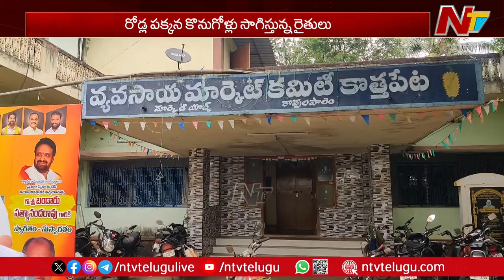Ravulapalem: దేశంలోనే అతిపెద్ద Banana మార్కెట్.. కానీ ఇప్పుడేంటి ఈ దుస్థితి? | Ntv